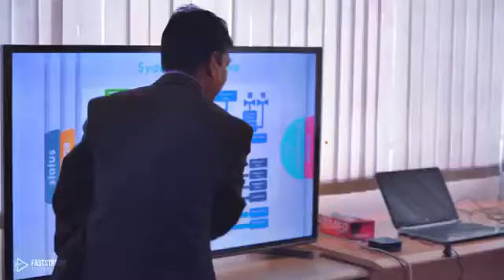NexGen Fuel/Gas Dispenser | IOT Mobile Fuel Dispenser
Faststream Technologies welcomed its client, coinciding product milestone showcasing IOT mobile fuel dispenser or NextGen Fuel/Gas Dispenser cum Electronic Register paving way for the smart fuel distribution industry, bringing digitaltransformation to the gas distribution network. Powered by ATSAM4E Microcontroller with STN2120 handling distance traveled and CC3200MOD SimpleLink for WiFi and IoT enablement, along with Android Terminal